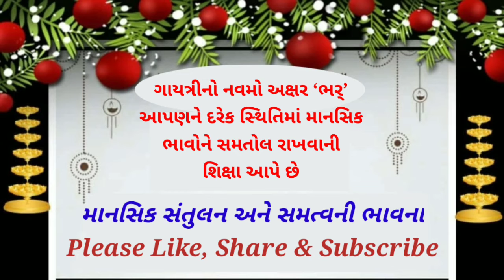માનસિક સંતુલન અને સમત્વની ભાવના । માનસિક સંતુલન | ગાયત્રી વિદ્યા | પં. શ્રીરામ શર્મા આચાર્ય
GP-10. માનસિક સંતુલન | ગાયત્રી વિદ્યા |   | Gujarati Audio Book Article FREE | Pt. Shriram Sharma Acharya

shanti kunj
shantikunj darshan
rushi chintan gujarati
shantikunjvideo
shantikunj video
haridwar